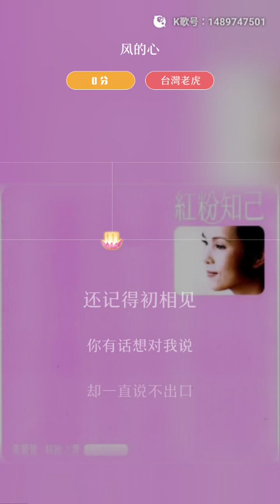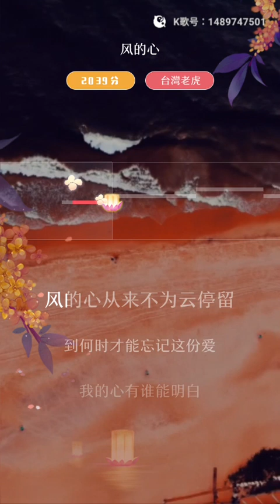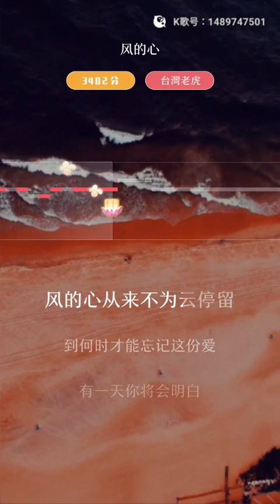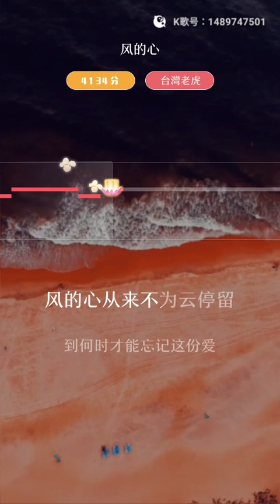虎哥唱 風的心 ( 黃鶯鶯 )